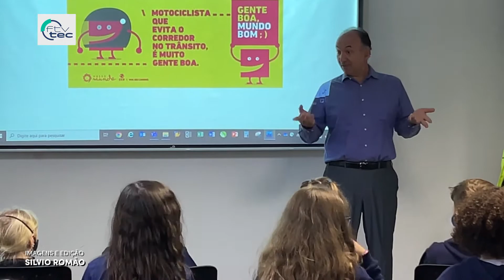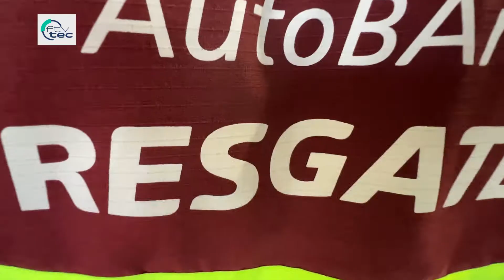Crianças aprendem sobre o trânsito em palestra especial do Maio Amarelo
MAIO AMARELO 🎗️ Em ação especial do Maio Amarelo a Concessionária que administra o Sistema Anhanguera-Bandeirantes recebe crianças de para palestras e atividades educacionais sobre o trânsito. Vem ver o que esses pequenos aprenderam! ⤵️